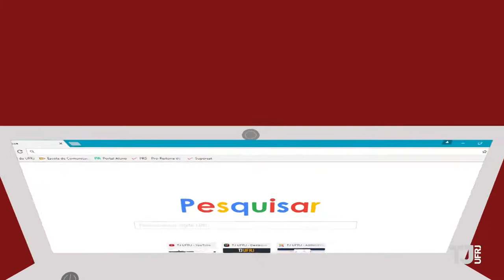Pré Vestibular Comunitário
Tá em ano de vestibular e precisa de uma força? Você sabia que alunos e ex-alunos da UFRJ oferecem curso pré-vestibular à comunidade? As aulas são ministradas por eles aos finais de semana e são destinadas a jovens de baixa renda.
Pra saber mais informações e tirar suas dúvidas, assista à reportagem que o TJ preparou pra você: